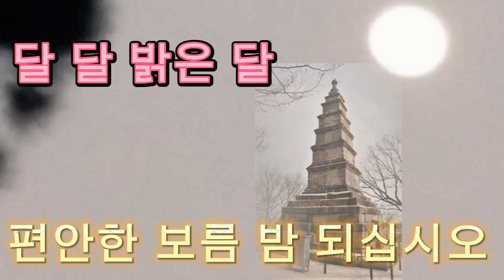자연과 함께하는명상의시간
짧은 시간속에 자연의 그림과 음악으로 미음의 힐링과 정화를  가져옵니다